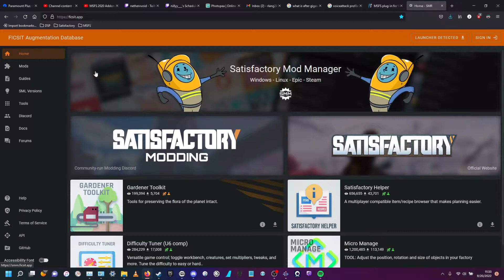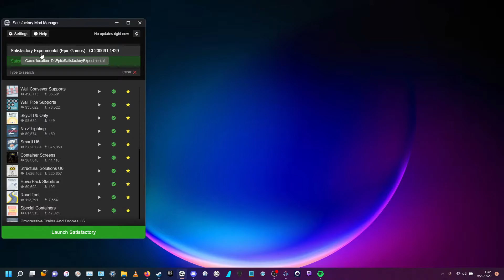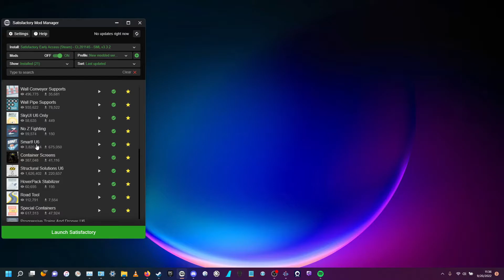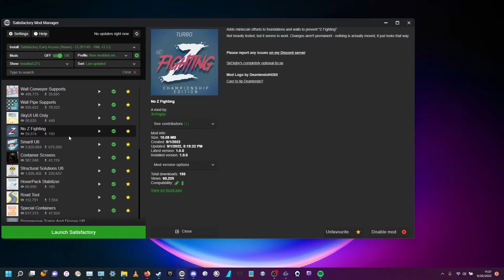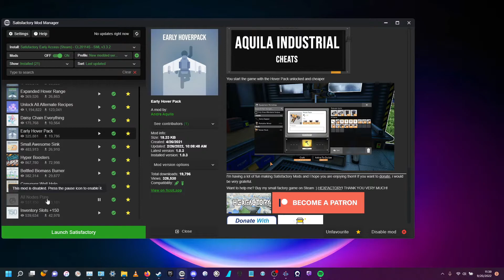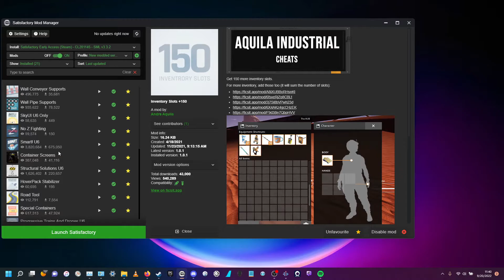A brief intro to modding Satisfactory | Modded Satisfactory Series EP 0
Just a quick rundown on how I go about modding Satisfactory. Also going to Touch base on what mods I'm going to be using in my modded playthrough series.

This is the site that I go to for all my modding needs in regards to Satisfactory. I use their Satisfactory Mod Manager for a simple way of downloading and installing various mods. It can be quickly downloaded by clicking on the banner at the top of the page